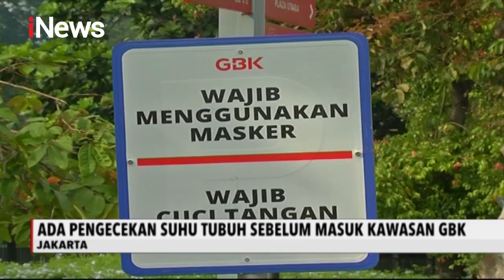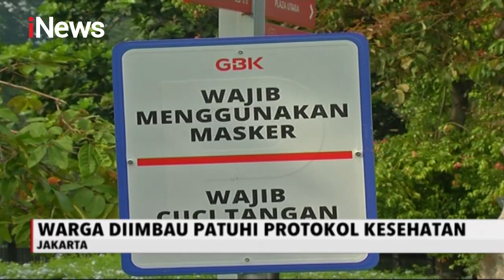Hari Kedua Transisi PSBB Masa Pertama, Warga Kembali Penuhi GBK untuk Berolahraga - iNews Malam 6/06